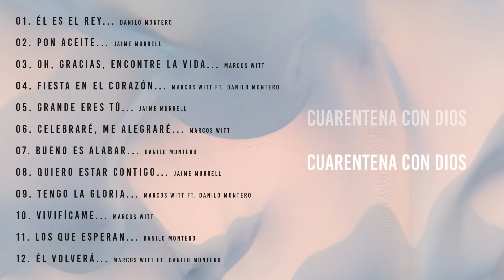MUSICA CRISTIANA DE ADORACIÓN Y ALABANZA PARA ORAR 2020 - CUARENTENA CON DIOS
• Pon Aceite / Jaime Murrell
• Oh, Gracias, Encontré la vida / Marcos Witt
• Fiesta en el Corazón / Marcos Witt Ft. Danilo Montero
• Grande eres Tú / Jaime Murrell
• Celebraré, me Alegraré / Marcos Witt
• Bueno es Alabar / Danilo Montero
• Quiero Estar Contigo / Jaime Murrell
• Tengo la Gloria / Marcos Witt Ft. Danilo Montero
• Vivifícame / Marcos Witt
• Los que Esperan / Danilo Montero
• Él Volverá / Marcos Witt Ft. Danilo Montero